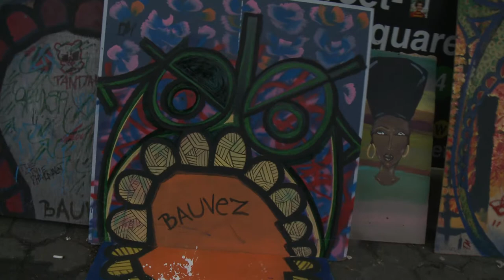Making Art. Painting.